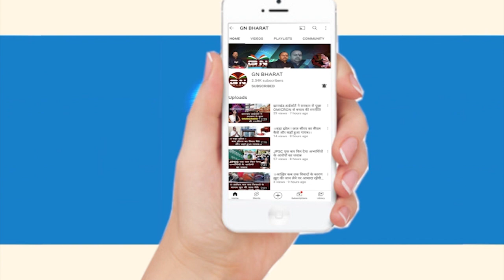अधिवक्ता राजीव कुमार को झारखंड हाईकोर्ट से मिली जमानत, 50 लाख रुपये के साथ हुए थे गिरफ्तार